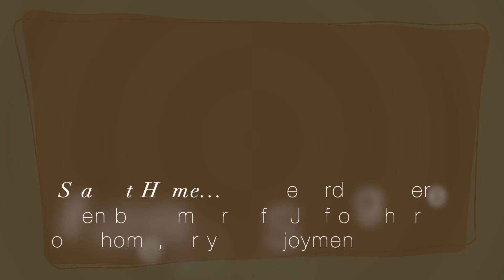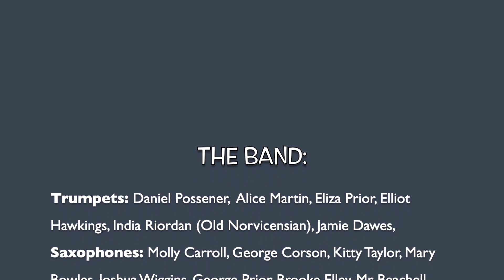Norwich School Senior Jazz Band - Uptown Funk